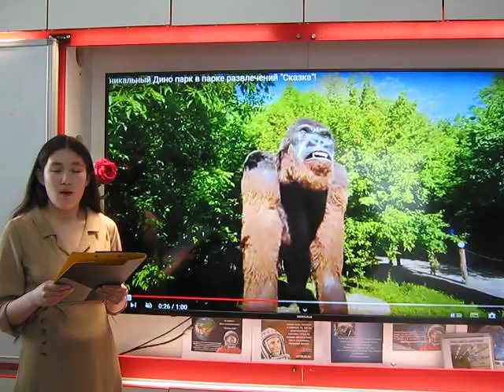DINOPARK PUTESHESTVIE PO ROSII O ODBAYAR